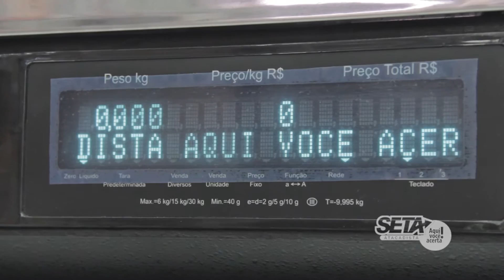Inauguração - Seta Atacadista Vila Curuça - 20/11/2014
O atacadista que mais cresce no Brasil!